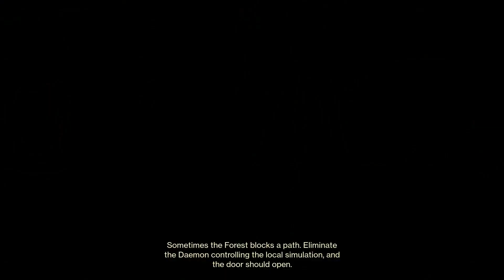Destiny 2 - Curse Of Osiris Walkthrough Part 2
Destiny 2 - Curse Of Osiris Walkthrough Part

Don't forget to drop a like on this video! (Hurry before the cykas find out)